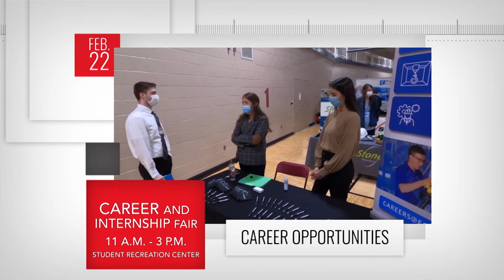The Ferris Lowdown Spring 2022: Week 7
Join Social Media Correspondent Erykah Smiley for another week of campus events!